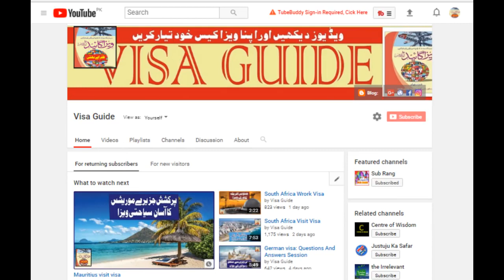Countries Where Pakistani become Rich